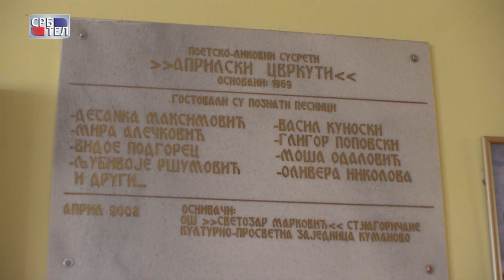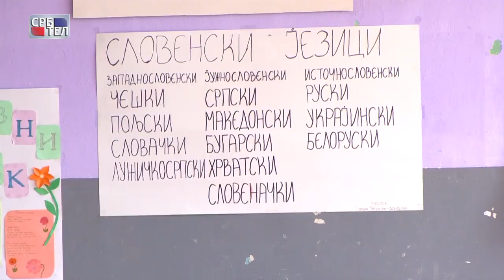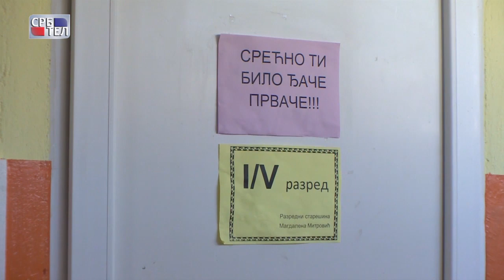SKOLA SVETOZAR MARKOVIC STARO NAGORICANE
У ОШ "Светозар Марковић" у Старом Нагоричану наставу на српском језику од првог до деветог разреда, похађа око стотинак ученика. Главни проблем у извођењу наставе је недостатак уџбеника и немогућност да се настави школовање на српском језику у средњим школама.